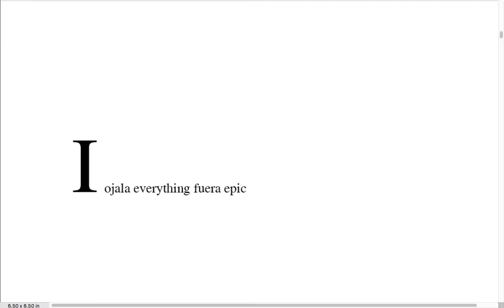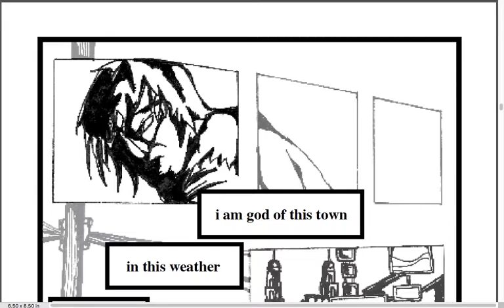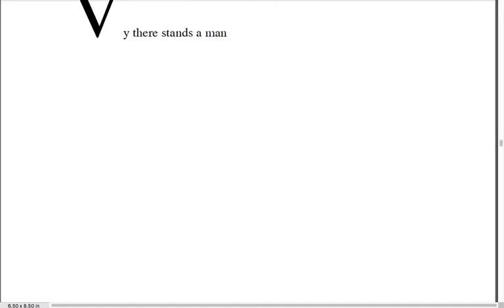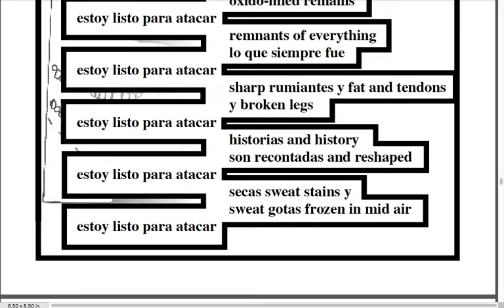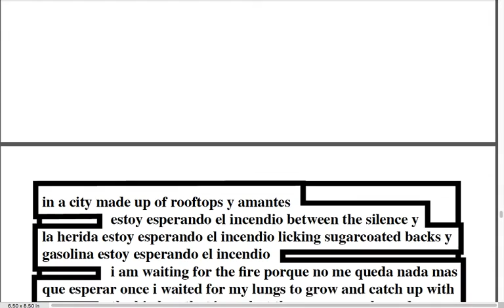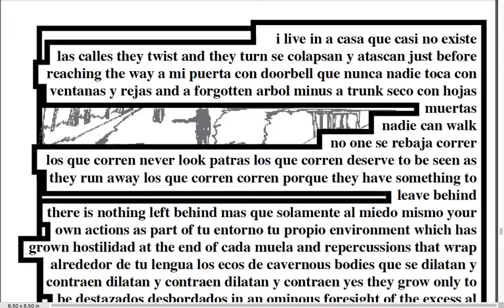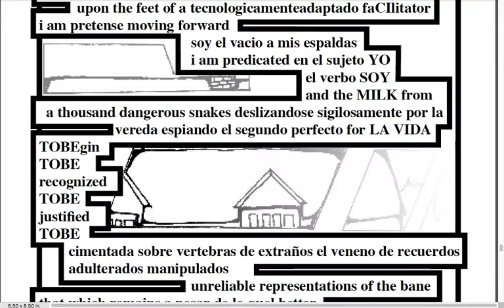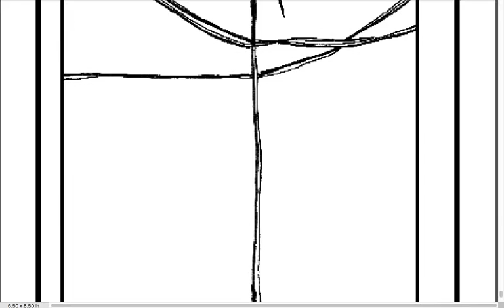León De la Rosa reads "Soy solo palabras but wish to be a city"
The Second Edition of Soy solo palabras but wish to be a city is HERE! It contains the full, unaltered content of the 2010 edition.

Soy solo palabras but wish to be a city is a graphic longpoem, beautifully illustrated in comic-book style by Gui.ra.ga7, sharing an adventure in hope for León De la Rosa's city, Juárez, Chihuahua, Mexico.